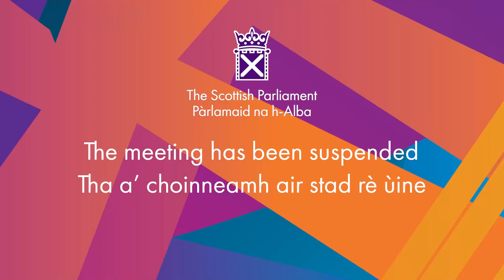Stage 3 Proceedings: Agriculture and Rural Communities (Scotland) Bill (Part 2) - 18 June 2024